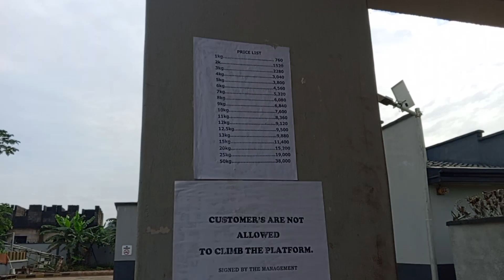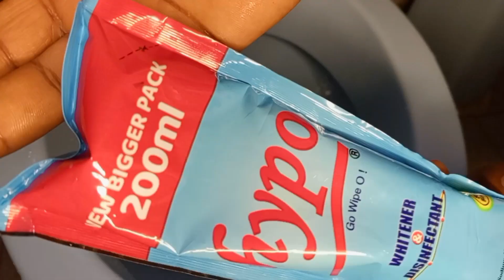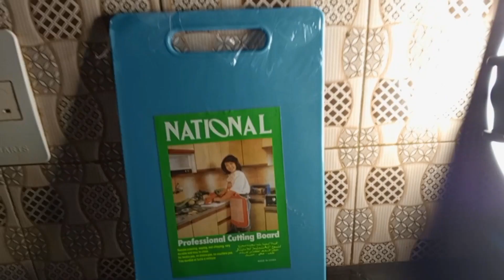A Productive Week In My Life| Cost Of Gas In Nigeria 🇳🇬| A Special Guest On My Channel 🤣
Hey lovelies 🥰 this is a recap of a few events that took place in a productive week in my life.

Productive, Week, Week Vlog, Vlog, Abia State, Cost of gas In Nigeria, Nigeria, Africa, Umuahia, Umuahia Abia State, Alex Otti, Abia News, Gas, 2023

Joyous Beach Kids
Dayfox & Luke Bergs

Chika Judith

chikajudith648